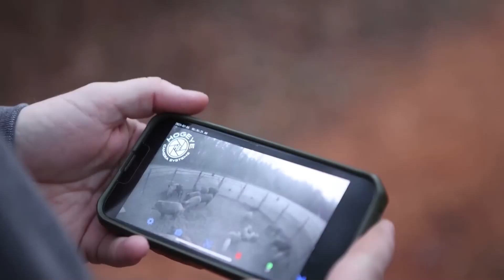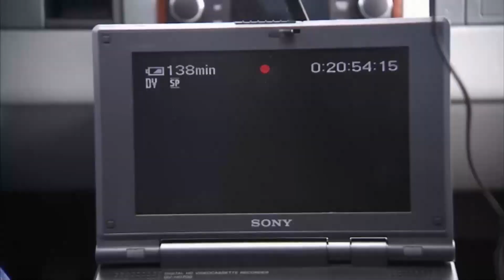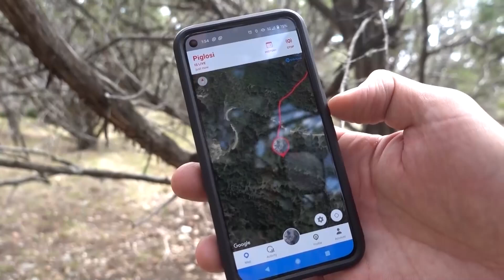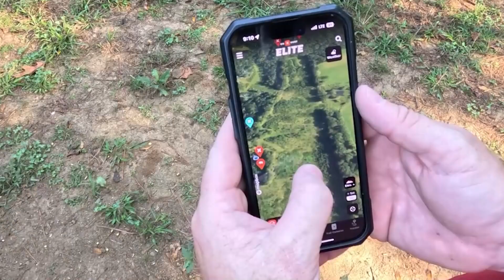Texas Farmers Are SICK Of The Boars! This Genuis Trap Outsmarted 2 Million Of Them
At two o’clock in the morning, the Texas brush comes alive with hundreds of pounds of muscle and razor-sharp tusks. These are not your average farm pigs; these are the rototillers from hell. Farmers were losing five hundred million dollars every single year until they invented a genius solution that falls from the sky. And get this. It uses cellular data and space-age tech to do what a thousand hunters could not. Most people do not realize how close we are to a total takeover. This is the high-tech fight to save the heart of Texas.